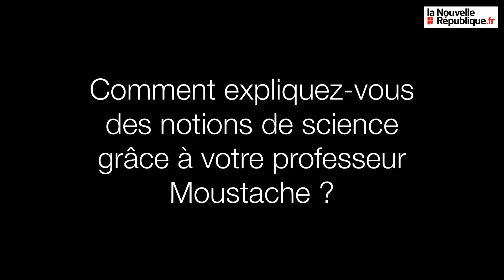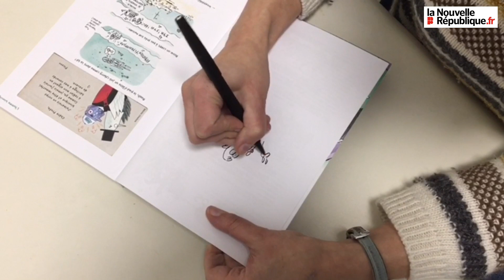Marion Montaigne autrice de bandes dessinées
Avant la parution de son portrait dans la Nouvelle République du Centre Ouest, Marion Montaigne autrice de « Tu mourras moins bête » avec le professeur Moustache et « Dans la combi de Thomas Pesquet » partage avec nous deux aspects de son métier.